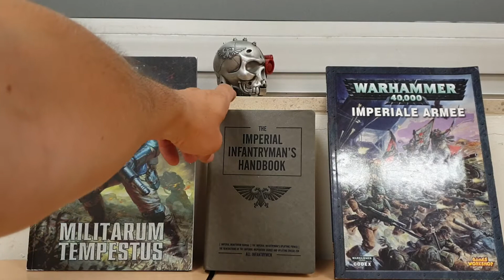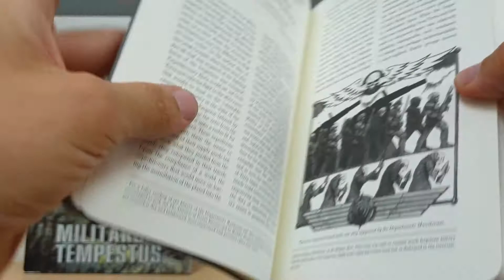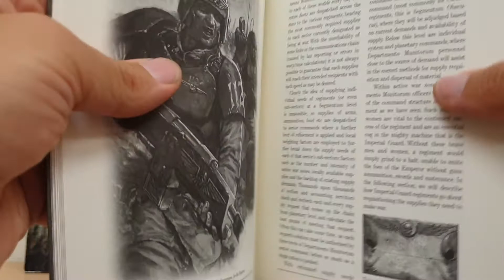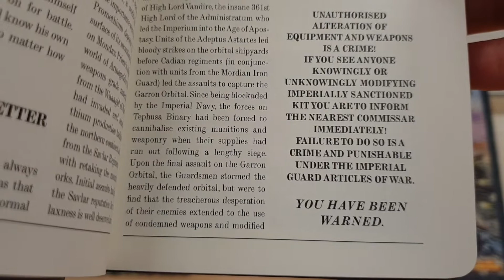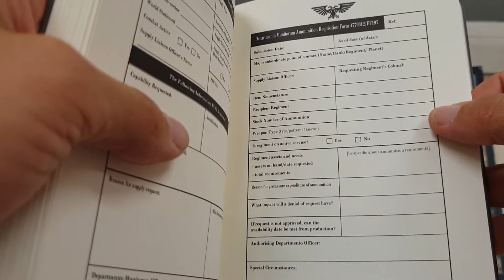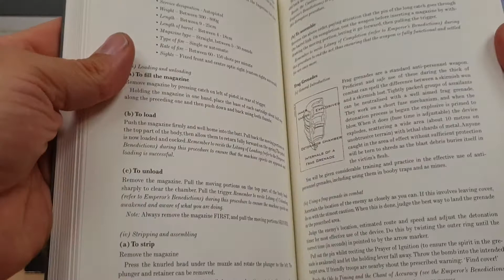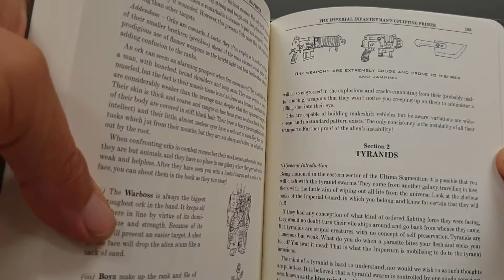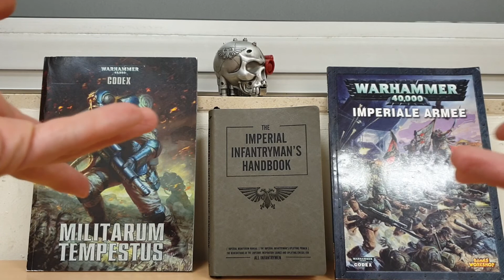Imperial Infantryman's Handbook (2020)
Hier ein Einblick in das Begleitung für den Imperialen Soldaten des 40sten Jahrtausends.